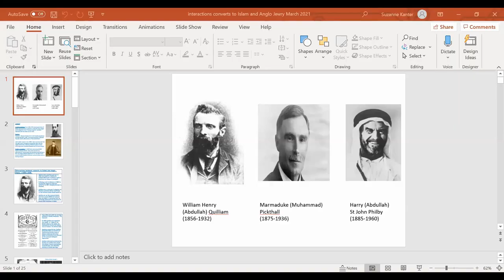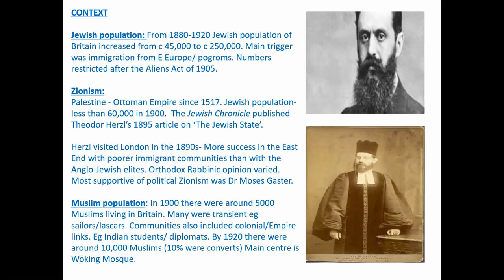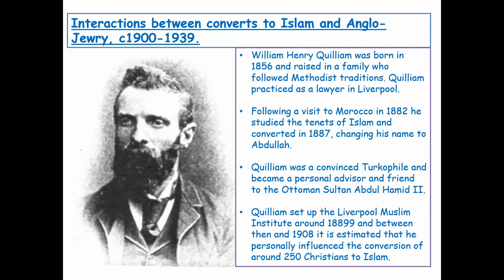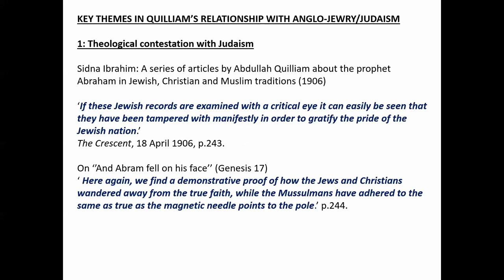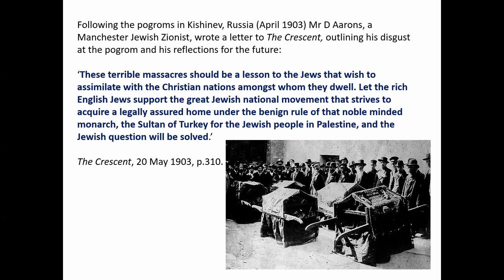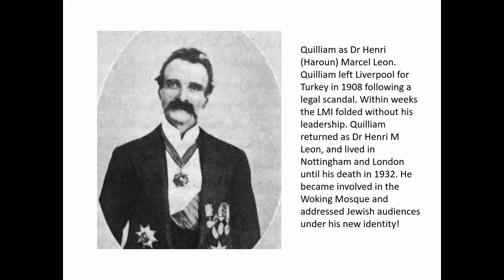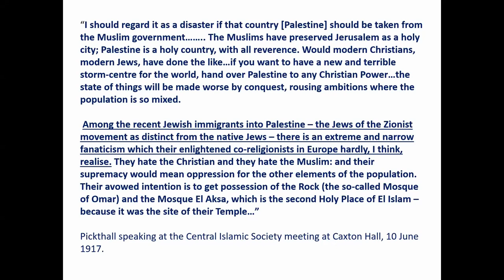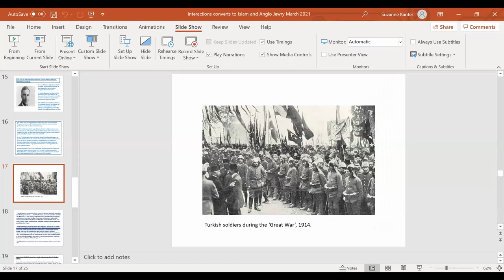Anglo-Jewry’s interactions with converts to Islam in the period 1900-1920 Part 2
On Sunday 21 March 2021, the Muslim Jewish Forum of Greater Manchester hosted a lecture on Anglo-Jewry’s interactions with converts to Islam in the period 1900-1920.

It had three parts:

(1) Introduction of the speaker

The Forum’s Jewish Co-Chair Cllr Heather Fletcher chaired the talk, introduced herself, and then and introduced the speaker, Robert Kanter.

Robert Kanter has taught History at Bury CE High School, and in his spare time is Warden of the Heaton Park Synagogue and a member of the Manchester Yom Hashoah Committee which organises the local Jewish commemoration of the Holocaust.

He also finds time to be a part time PhD student at the University of Manchester, and is half way through his six-year research writing his thesis on A History of Jewish-Muslim Relations in Britain 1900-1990.

(2) Lecture by Robert Kanter

To reduce his talk to a manageable length, Robert focused on just the period 1900 to 1920, and covered the Jewish community’s relationship with two leading Muslim converts of that period:

• William Henry Quilliam (1856 – 1932), who on conversion changed his name to Abdullah Quilliam and later to Henri Marcel Leon or Haroun Mustapha Leon. He is famous for founding a community of converts in Liverpool and England’s first Mosque.
• Marmaduke William Pickthall (1875 – 1936) who on conversion changed his name Muhammad Marmaduke Pickthall. He is famous for his translation of the Quran into English.

(3) After the Q&A session, Forum Executive Member Séamus Martin, who is himself a convert to Islam, gave the vote of thanks.